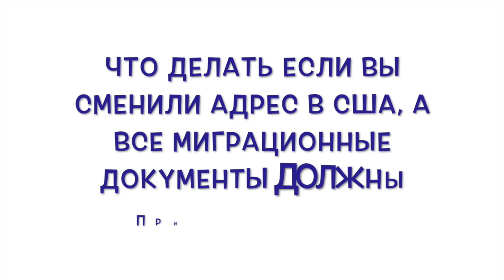проект TheQwais на каникулах